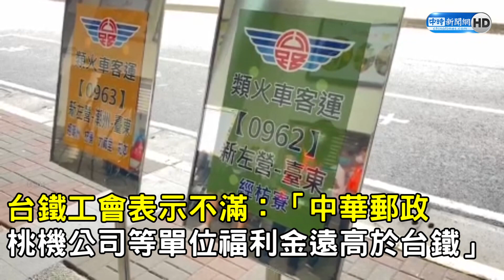五度協商破局又罷工？台鐵喊「中秋國慶」不加班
【相關新聞】